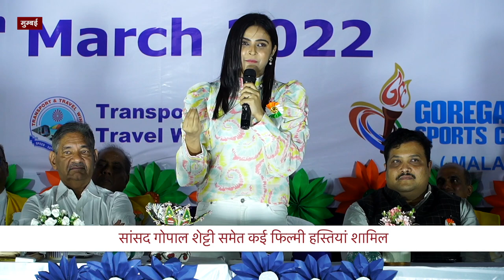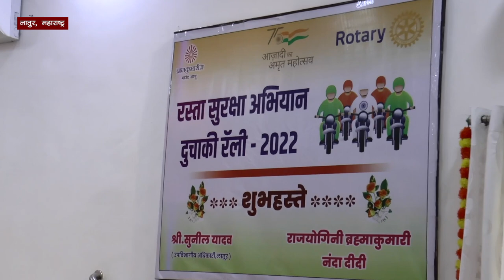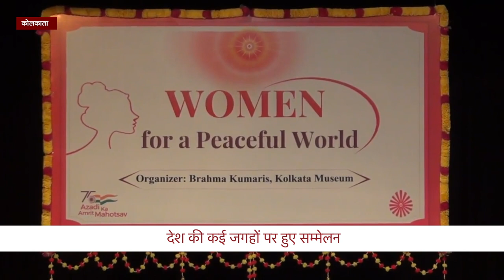केंद्रीय मंत्री नितिन गडकरी जी ने की ब्रह्माकुमारीज़ संस्थान की सराहना | PEACE NEWS GODLYWOOD